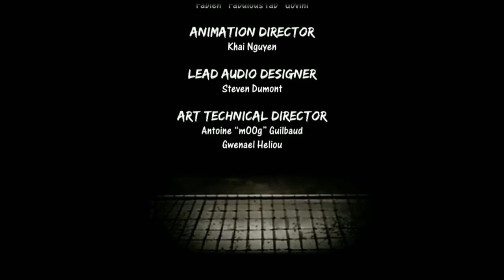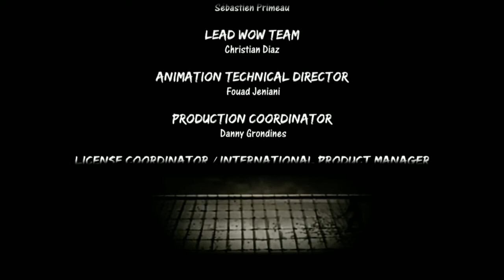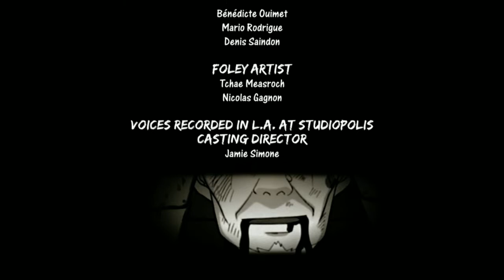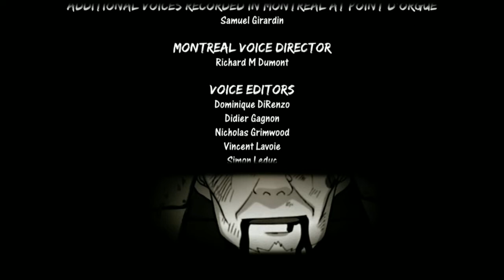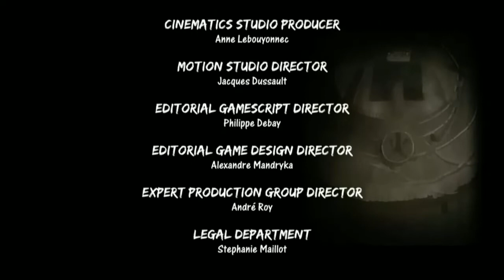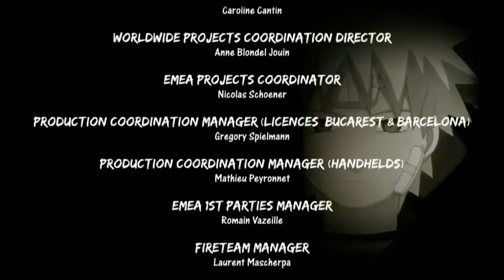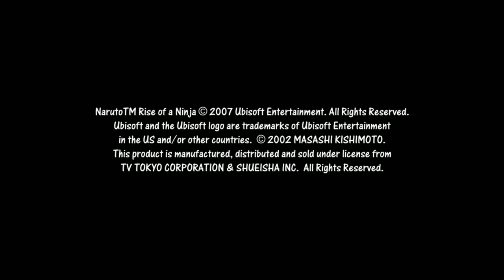Xbox 360 Longplay [039] Naruto: Rise of a Ninja (Part 6/6)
Naruto: Rise of a Ninja is a fighting role-playing video game for the Xbox 360, developed by Ubisoft Montreal, making it the first Naruto game to be developed by a non-Japanese company. The game is specifically based on the English dubbed version of the anime. The game was released in 2007. A sequel titled Naruto: The Broken Bond was released in the following year.